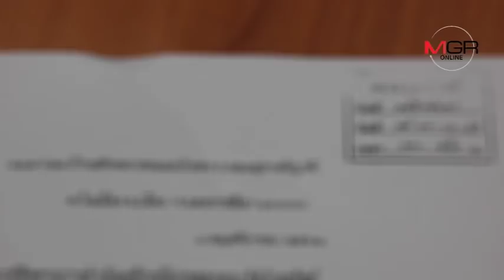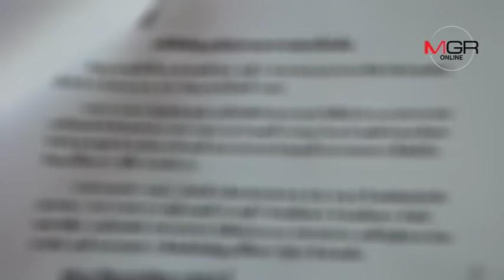สาวโคราช ขึ้นโรงพักอุตรดิตถ์ ร้องทุกข์ถูกตุ๋นทำน้ำส้มสูญร่วมแสน ซ้ำรอยหลอกทำข้าวกล่อง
สาวโคราช ขึ้นโรงพักอุตรดิตถ์ ร้องทุกข์ถูกตุ๋นทำน้ำส้มสูญร่วมแสน ซ้ำรอยหลอกทำข้าวกล่อง 08/11/2018